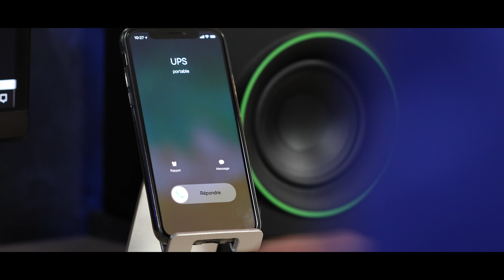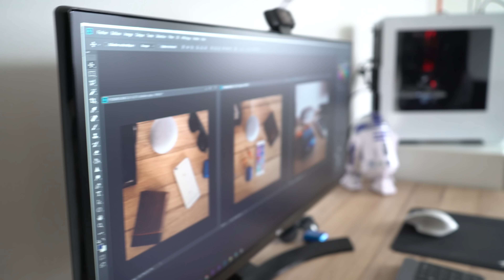Slider Edelkrone : IL RÊVAIT DE CE PRODUIT ! (du coup je lui offre)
.\_\_\. /..V../
..\. TN&T. /